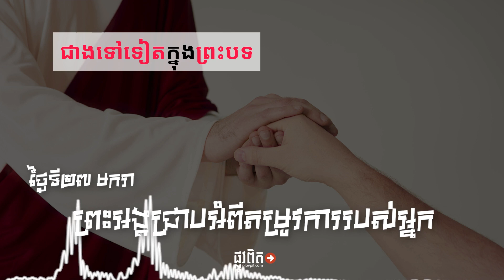ថ្ងៃទី២៧ មករា៖ ព្រះអង្គជ្រាបអំពីតម្រូវការរបស់អ្នក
ដូច្នេះ កុំឲ្យខ្វល់ខ្វាយថា តើត្រូវបរិភោគអ្វី ឬស្លៀកពាក់អ្វីនោះឡើយ ដ្បិតគឺជាសាសន៍ដទៃទេតើ ដែលខំស្វែងរករបស់ទាំងនោះវិញ ឯព្រះវរបិតានៃអ្នករាល់គ្នា ដែលគង់នៅស្ថានសួគ៌ ទ្រង់ជ្រាបហើយ ថាអ្នករាល់គ្នាត្រូវការនឹងរបស់ទាំងនោះដែរ។ ម៉ាថាយ ៦:៣១-៣២
ព្រះយេស៊ូវសព្វព្រះទ័យឲ្យអ្នកដើរតាមព្រះអង្គ រួចផុតពីការព្រួយបារម្ភ។ ក្នុងបទគម្ពីរ ម៉ាថាយ ៦:២៥-៣៤ ព្រះអង្គបានលើកឧទាហរណ៍៧យ៉ាង ដើម្បីដកការថប់បារម្ភរបស់យើងចេញ។ ក្នុងចំណោមឧទាហរណ៍ទាំងនោះ ព្រះអង្គក៏បានមានបន្ទូលអំពីអាហារ ភេសជ្ជៈ និងសំលៀកបំពាក់ ហើយបន្ទាប់មក ព្រះអង្គមានបន្ទូលថា "ឯព្រះវរបិតានៃអ្នករាល់គ្នា ដែលគង់នៅស្ថានសួគ៌ ទ្រង់ជ្រាបហើយ ថាអ្នករាល់គ្នាត្រូវការនឹងរបស់ទាំងនោះដែរ"(ម៉ាថាយ ៦:៣២)។
ព្រះបន្ទូលព្រះយេស៊ូវប្រាកដជាមានន័យថា ព្រះទ្រង់ជ្រាបអំពីតម្រូវការយើង ហើយទន្ទឹមនឹងនោះ ព្រះអង្គក៏សព្វព្រះទ័យនឹងបំពេញតម្រូវការយើងផងដែរ។ ព្រះអង្គមានបន្ទូលសង្កត់ធ្ងន់ថា យើងមានព្រះវរបិតា។ ហើយព្រះវរបិតាល្អប្រសើរជាងឪពុកទាំងអស់នៅផែនដី។
ខ្ញុំមានកូន៥នាក់។ ខ្ញុំចូលចិត្តបំពេញតម្រូវការរបស់ពួកគេ។ តែការយល់ដឹងរបស់ខ្ញុំអំពីតម្រូវការរបស់ពួកគេ គឺខ្វះមិនដល់ការយល់ដឹងរបស់ព្រះ យ៉ាងហោចណាស់តាមរបៀប៣យ៉ាង។
ទី១ ពេលនេះ ខ្ញុំមិនដឹងថា កូនរបស់ខ្ញុំកំពុងនៅកន្លែងណាទេ។ ខ្ញុំអាចស្មានថា ពួកគេកំពុងនៅផ្ទះ ឬនៅកន្លែងធ្វើការ ឬនៅសាលារៀន ដោយមានសុខភាពល្អ និងសុវត្ថិភាព។ តែពួកគេប្រហែលកំពុងតែដេកដួលនៅលើចិញ្ចើមថ្នល់ ដោយសារគាំងបេះដូងក៏មិនដឹង។
ទី២ ខ្ញុំមិនដឹងថា ពួកគេកំពុងតែគិតអ្វីខ្លះ នៅក្នុងចិត្ត នៅពេលណាមួយ។ ខ្ញុំអាចស្មាន ពីពេលមួយទៅពេលមួយទៀត។ តែពួកគេប្រហែលកំពុងមានការភ័យខ្លាច ឬឈឺចាប់ ស្រេកឃ្លាន ឬក៏មានតម្រេក ភាពលោភលន់ ឬមួយមានអំណរ ឬក្តីសង្ឃឹមជាដើម។ ខ្ញុំមិនអាចមើលចិត្តរបស់ពួកគេឃើញទេ។ សូម្បីតែពួកគេក៏មិនស្គាល់ចិត្តខ្លួនឯងច្បាស់ដែរ។
ទី៣ ខ្ញុំមិនដឹងអំពីពេលអនាគតរបស់ពួកគេទេ។ ឥឡូវនេះ ពួកគេប្រហែលជាសុខសប្បាយ និងមានភាពនឹងនរ។ តែនៅថ្ងៃស្អែក ពួកគេប្រហែលជាសោកសង្រេងយ៉ាងខ្លាំង។
បានសេចក្តីថា ខ្ញុំមិនអាចធ្វើជាមូលហេតុដ៏រឹងមាំ ដែលនាំឲ្យពួកគេត្រូវឈប់ព្រួយបារម្ភនោះឡើយ។ អាចមានរឿងជាច្រើនដែលកំពុងកើតឡើងចំពោះពួកគេ នៅពេលឥឡូវនេះ ឬនៅថ្ងៃស្អែក ដែលខ្ញុំមិនបានដឹង។ តែព្រះវរបិតា នៅស្ថានសួគ៌ មិនដូច្នោះទេ។ ព្រះអង្គជ្រាបអំពីយើង គ្មានកន្លែងចន្លោះ ព្រះអង្គជ្រាបថា យើងនៅទីណា នៅពេលនេះ និងថ្ងៃស្អែក ជ្រាបទាំងក្រៅ និងក្នុងចិត្តយើងផង។ ព្រះអង្គជ្រាបអំពីតម្រូវការគ្រប់យ៉ាង។
ជាងនេះទៅទៀត ព្រះអង្គក៏សព្វព្រះទ័យនឹងបំពេញតម្រូវការយើង។ សូមយើងនឹកចាំពាក្យ "លើសជាងទៅទៀត" ក្នុងបទគម្ពីរម៉ាថាយ ៦:៣០ ដែលចែងថា "បើព្រះទ្រង់តុបតែងស្មៅយ៉ាងដូច្នោះ នោះឱមនុស្សមានជំនឿតិចអើយ តើទ្រង់មិនតុបតែងឲ្យអ្នករាល់គ្នា លើសជាងទៅទៀតទេឬអី?"
ម្យ៉ាងទៀត ព្រះអង្គមានសមត្ថភាពធ្វើអ្វីដែលព្រះអង្គសព្វព្រះទ័យនឹងធ្វើ (ព្រះអង្គចិញ្ចឹមសត្វបក្សីរាប់ពាន់លានក្បាល ជារៀងរាល់ម៉ោង នៅទូទាំងពិភពលោក, ម៉ាថាយ ៦:២៦)។
ដូចនេះ ចូរយើងទុកចិត្តព្រះបន្ទូលរបស់ព្រះយេស៊ូវ ដែលសន្យាថា ព្រះអង្គនឹងបំពេញតម្រូវការរបស់យើង។ គឺដូចដែលព្រះយេស៊ូវបានត្រាស់ហៅយើង ឲ្យទុកចិត្តព្រះអង្គ ដោយមានបន្ទូលថា "ឯព្រះវរបិតានៃអ្នករាល់គ្នា ដែលគង់នៅស្ថានសួគ៌ ទ្រង់ជ្រាបហើយ ថាអ្នករាល់គ្នាត្រូវការនឹងរបស់ទាំងនោះដែរ"។